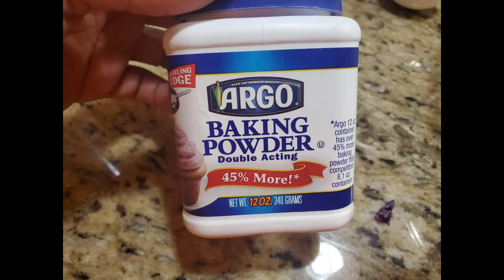Basketball platter, hush puppies, fish and Coleslaw